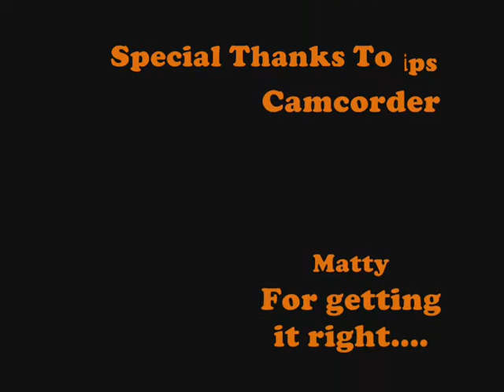Working Trials Rottweiler axel UD track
AXEL WORKING TRIALS ROTTWEILER UD TRACK